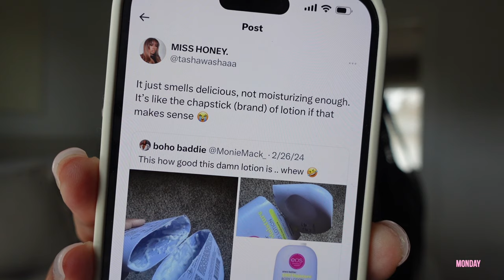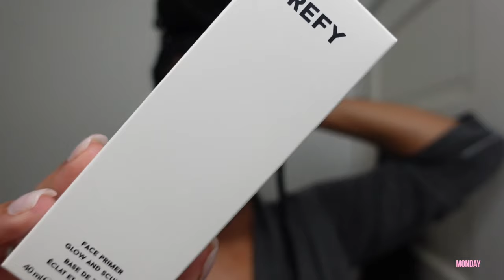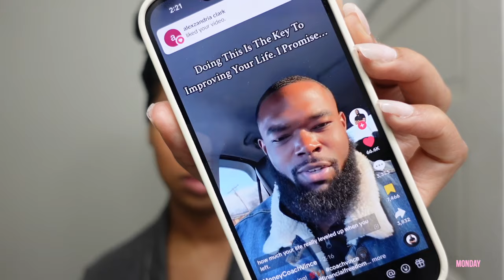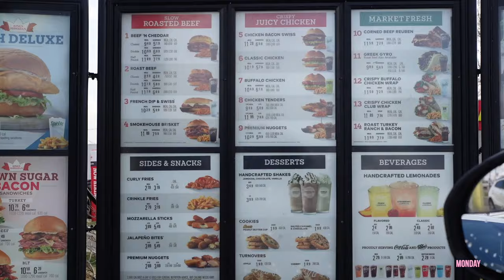VLOG - Dating on hinge | WORST hinge date | grwm | Amazon tings | Shannon Pryor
items mentioned/shown
Individual makeup wipes
Glasses wipes
Glass milk carton
Phone mount
Makeup brushes
Black shirt

AMAZON STOREFRONT:
 FAQ
Race: Black/African American
Height: 5’9
Camera: SONY ZV-1, Canon g7x mark ii & Canon M50